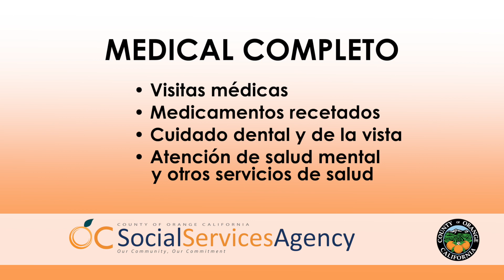Conexiones del Condado de Orange | Medi-Cal 1-800-281-9799, BenefitsCal.com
Una nueva ley de California les ofrece Medi-Cal completo a adultos entre 26 y 49 años, sin importar su estatus migratorio. Vea nuestro video Conexiones del Condado de Orange para que conozca como estos cambios del Medi-Cal pueden beneficiar a más individuos y familias.